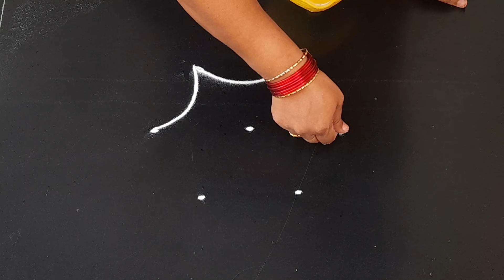daily use rangoli ||3×2dots ||rangoli design ||rangoli kolam ||daily muggulu